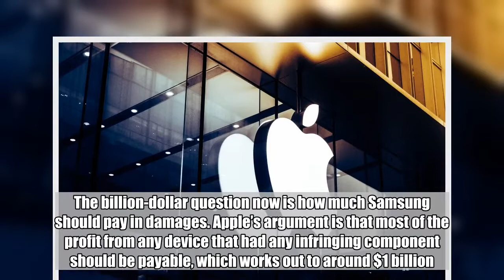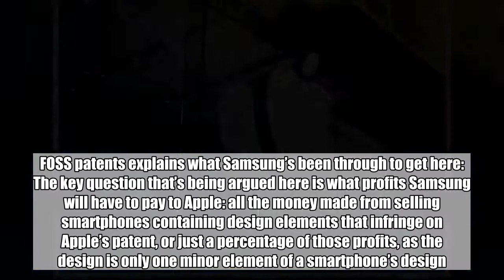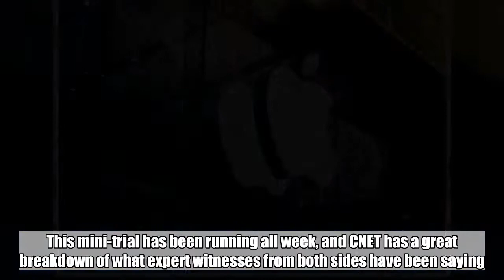The Apple-Samsung patent lawsuit might finally end today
Apple and Samsung have been tied up in litigation for long enough to merit a mention in some of the later books in the Bible, but an end might finally be near. Today, the two companies are moving into closing arguments in a court case that’s settling the last detail in the case: How much money Samsung has to pay Apple. An earlier trial already settled that yes, Samsung infringed on Apple’s fundamental right to the rounded corner and grid of icons, among other things. The billion-dollar question now is how much Samsung should pay in damages. Apple’s argument is that most of the profit from any device that had any infringing component should be payable, which works out to around $1 billion. Samsung, shockingly, thinks the number should be much smaller.  Don't Miss: This portable iPhone charger can also wirelessly charge your Apple Watch The damages are being re-litigated due to a Supreme Court decision last year, which recommended that the Appeals court re-examine the damages that had been awarded to Apple due to Samsung’s infringement of its design patents. Samsung has been pushing for a retrial to re-examine the damages for years, and Sunday’s ruling is a major victory for the company. FOSS patents explains what Samsung’s been through to get here:  The key question that’s being argued here is what profits Samsung will have to pay to Apple: all the money made from selling smartphones containing design elements that infringe on Apple’s patent, or just a percentage of those profits, as the design is only one minor element of a smartphone’s design. This mini-trial has been running all week, and CNET has a great breakdown of what expert witnesses from both sides have been saying.   Tags: Apple, Samsung